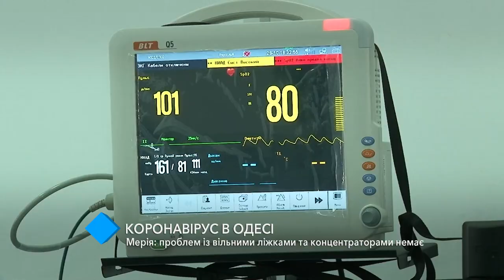Мэрия: проблем со свободными койками и концентраторами нет